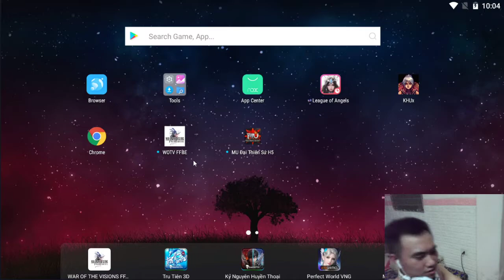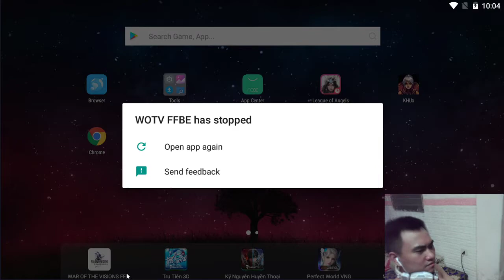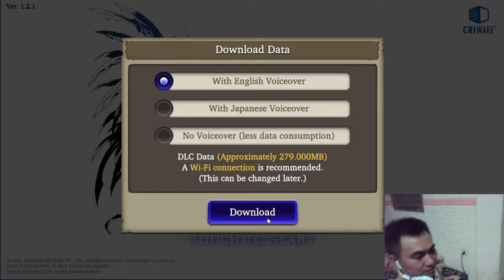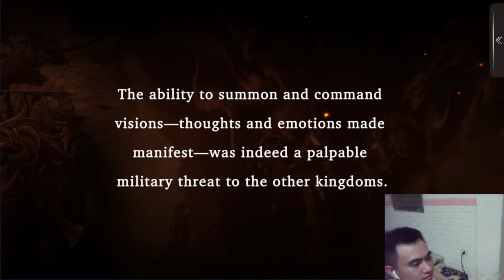FFBE WAR OF THE VISIONS | Game of best storyline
Just spinning 10 gold chests, then the thieves had blocked them